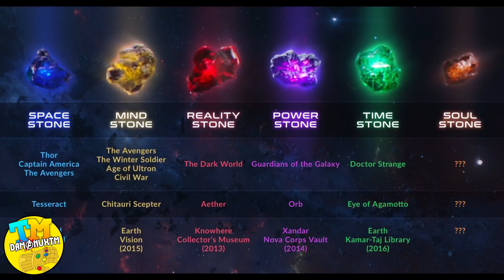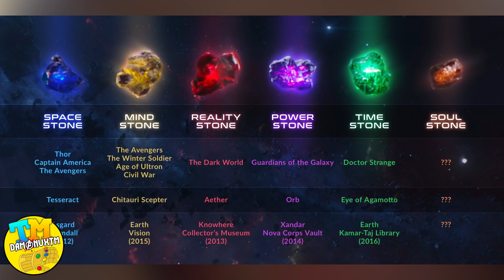LOCALIZACIÓN GEMA DEL ALMA - NUEVA "H" de THANOS 🔥 | Teoría Marvel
¡¡¡NUEVA LOCALIZACIÓN NUNCA VISTA DE LA GEMA DEL ALMA!!!¿La tendrá HEIMDALL? ¿Hofund? ¿THOR RAGNAROK AL MENOS?Ya falta menos 😁

©® VÍDEO HECHO, EDITADO Y SUBIDO POR daManuxTM ©®

🎶Canciones utilizadas (en orden):
-Thor Soundtrack - Earth to Asgard
-Hi-Finesse - Odyssey (Infinity War trailer)
-The Avengers Soundtrack